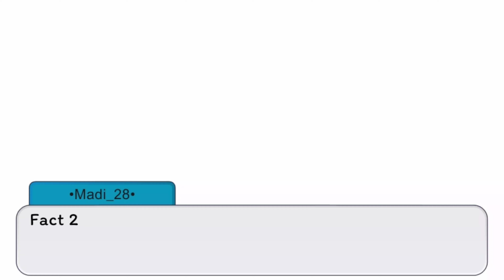Sneak peek at my next video that I now have to restart cause I got a new phone